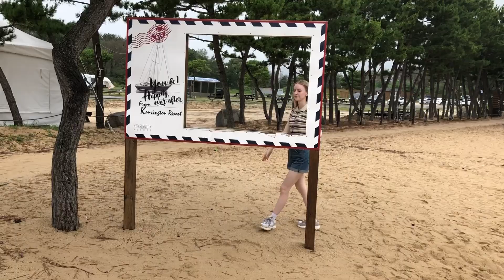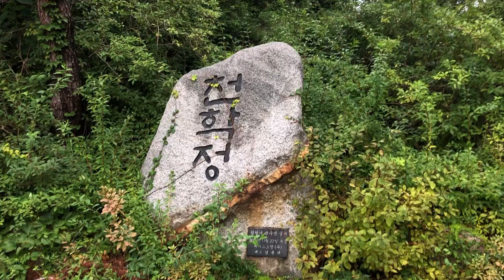[국제커플 🇰🇷🇩🇪] 외국인 여친이랑 생일 기념 양양 당일치기 여행 (자막 켜고 보세요!)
라라의 생일을 기념하여 양양에 다녀왔어요. :)

00:00 인트로
00:17 드라이브 #1
01:01 도착 & 먹방
01:23 비 ASMR
01:55 걷기 #1
03:29 의상 체크
03:47 걷기 #2
05:11 베를린? 베어-린?
06:20 걷기 #3
08:49 생일 문화
12:02 드라이브 #2
12:24 이쁜 화장실
14:23 드라이브 #3
14:38 천학정
15:45 걷기 #4
16:43 마무리
17:07 드라이브 #4